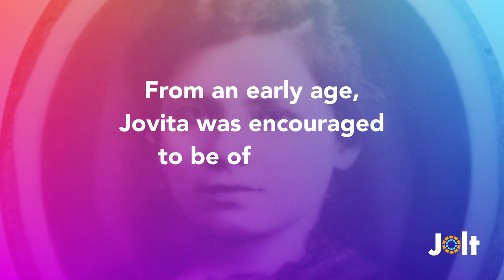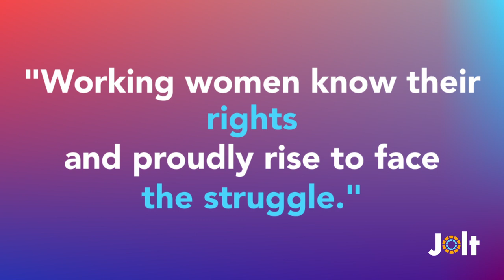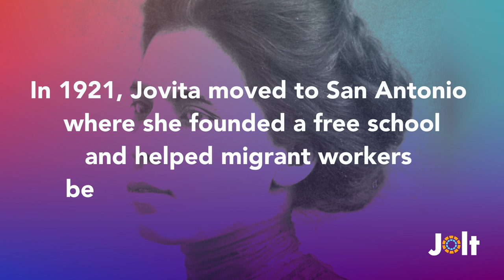Episode 1: Jovita Idar - Journalist, Educator, & Political Activist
Tejanos, Happy National HispanicHeritageMonth! Each week we’re celebrating our latinidad by learning more about important Latinx figures who have shaped our culture and empowered change in our communities.